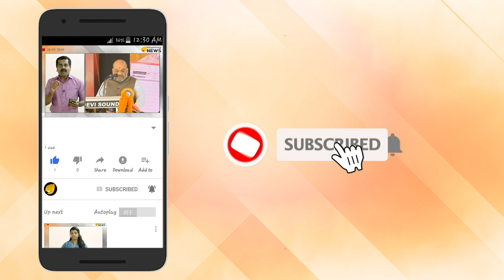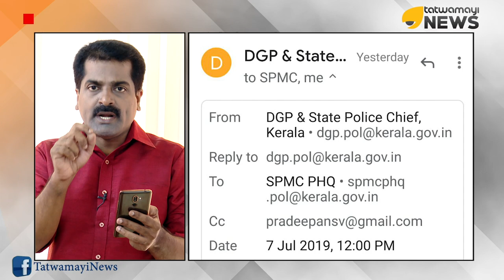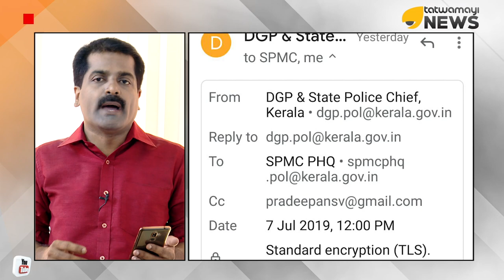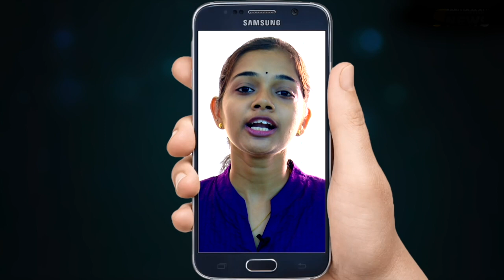KP യോഹന്നാൻ ടീമിന് എതിരെ പരാതി. പോലീസ് നടപടി തുടങ്ങി.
KP യോഹന്നാൻ ടീമിന് എതിരെ പരാതി. പോലീസ് നടപടി തുടങ്ങി. കള്ള ശ്മശാനങ്ങളിലെ സത്യം പുറത്തുവരണം. കൂടുതൽ തെളിവുകൾ പോലീസിന്